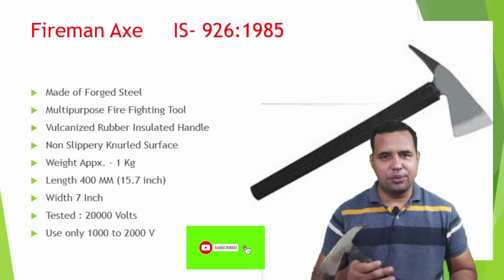What is Fireman's Axe!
What is Fireman's Axe: Uses, what is fireman axe, Best fire trainer, Vijay dahiya, Fireman tool, Firemen Axe,

Fireman Axe is a multipurpose tool for firefighting use. Its primary use is for breaking down doors, mirrors, windows, and even live electrical wires. Made from forged steel, the axe has a rubber insulated handle, tested to 20,000 volts. Manufactured as per Indian standard IS:926, the Fireman Axe is a multipurpose tool for firefighting use. Made from forged steel.
Either can be used for smashing windows or doors to gain entry, or to chop holes in a roof for ventilation. The firefighter axe with a flat head side can be used as a striking tool alone, or in conjunction with other firefighter tools.

on this channel, you will find the best, most interactive, and latest videos on Fire Fighting, Fire Equipment, and Life Safety techniques.